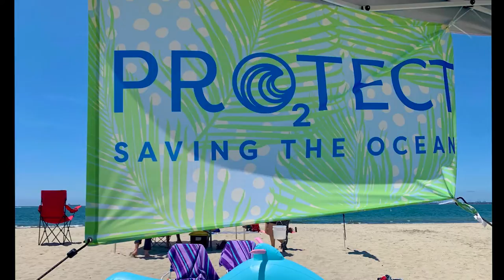VLOG 1 Hummingbird Warriors join Long Beach Cleanup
Hummingbird Warriors join Green Chip NFT projects to help clean up Long Beach, California.